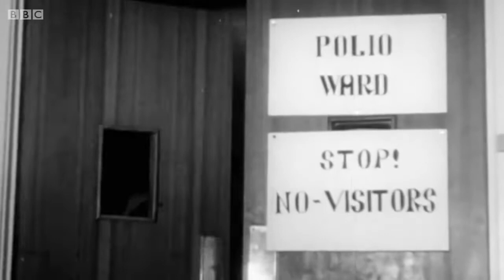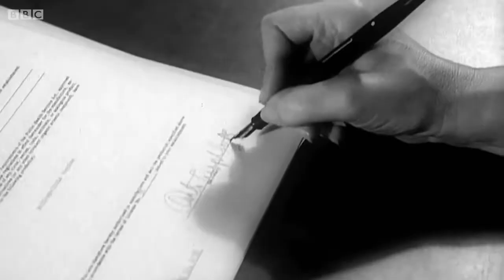Part 2 - The Polio Story: The Vaccine that Changed the World